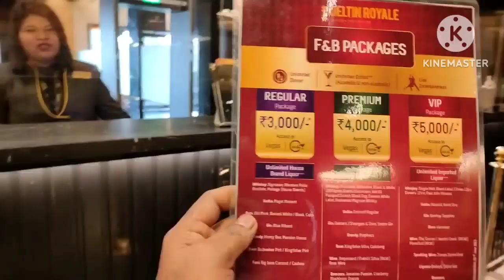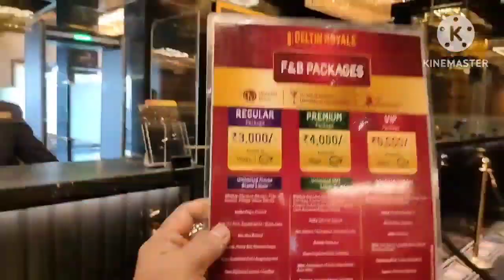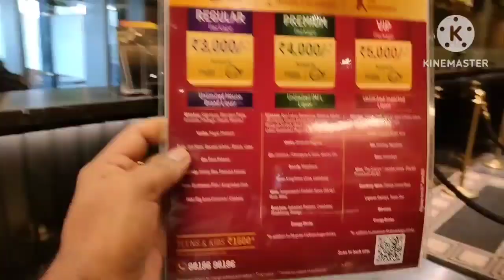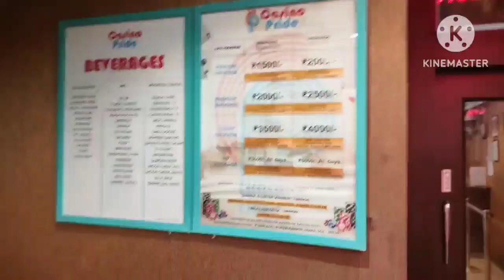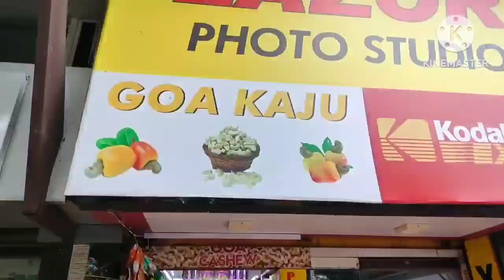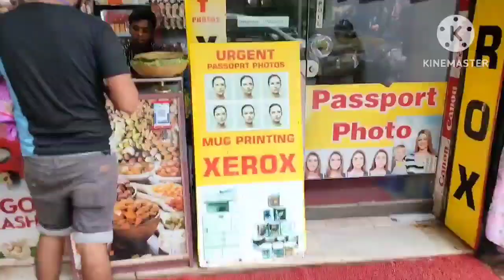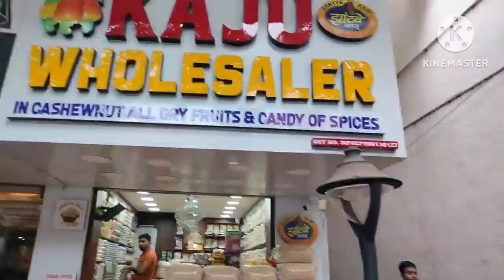Current situation in Goa ll Panjim City capital of Goa llupdate Casino ll church lLocal Bus stand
Hi guys my self Ramen Das from Goa. and I am trying to give you information and update about Goa.. like current situation all

I hope you guys will support me 🙏❤️